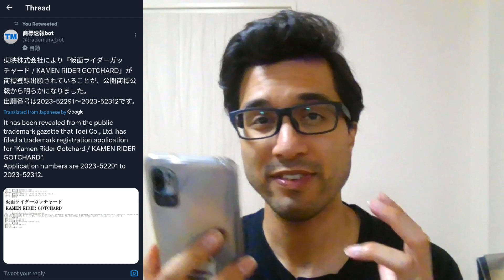New Rider After Geats?? KAMEN RIDER GOTCHARD!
Let us know what you're hoping for the new series!